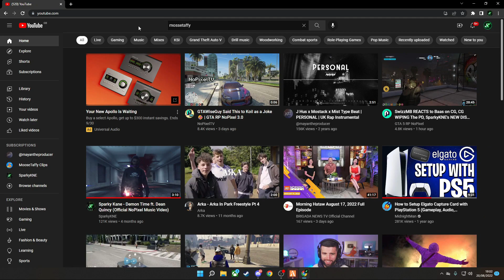Sparky Reacts To Patar's NEW Song...